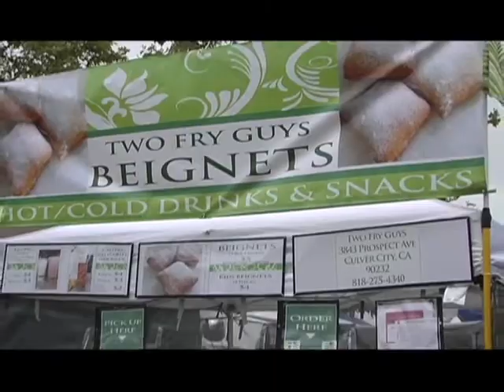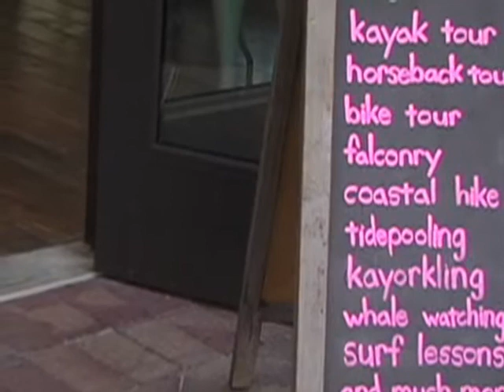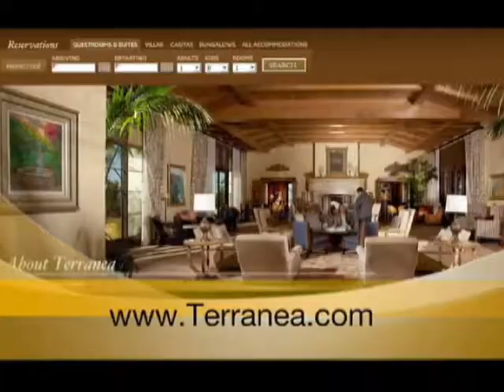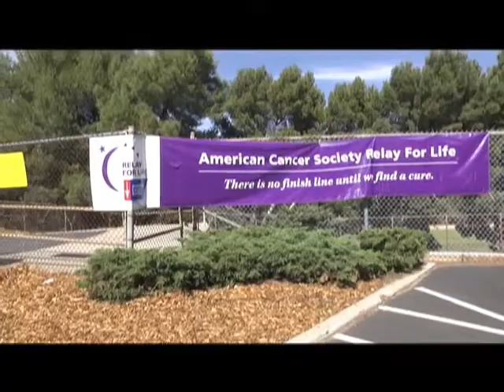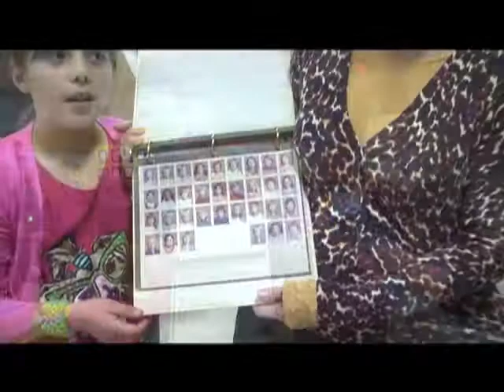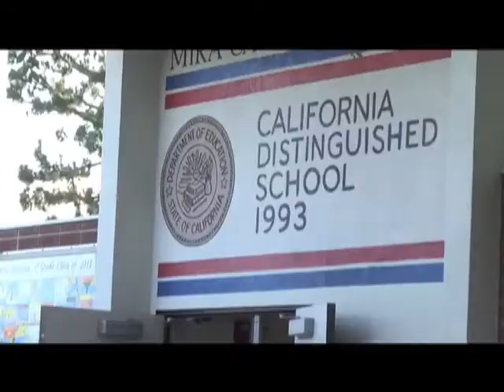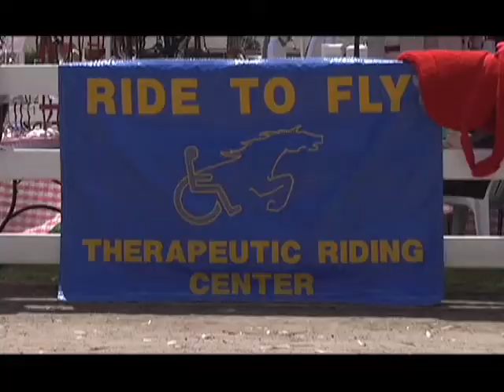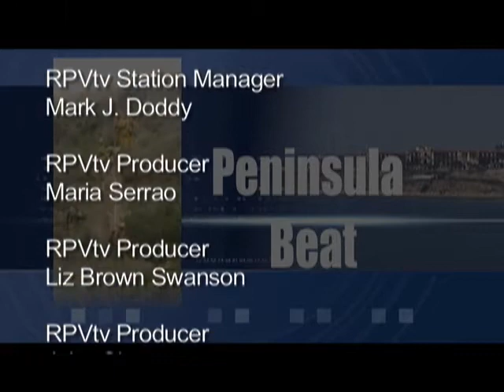Peninsula Beat Episode 34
Peninsula Beat Episode 34 - PV Street Fair and Music Festival, Terranea 5th Year Anniversary, Freedom 4 U Fundraiser, Relay for Life, Mira Catalina 50th Anniversary, Ride to Fly Fundraiser, L.A. Harbor Dragon Boat Club